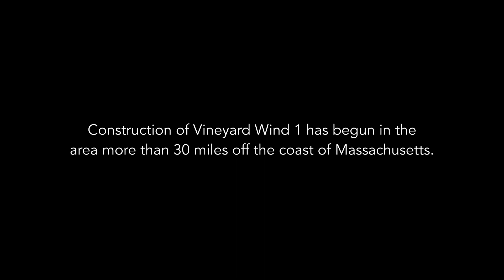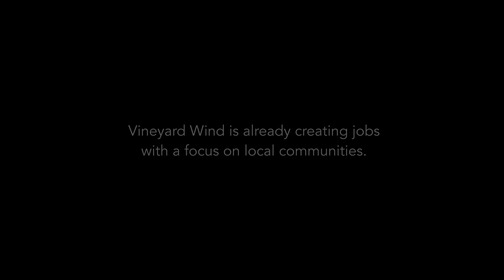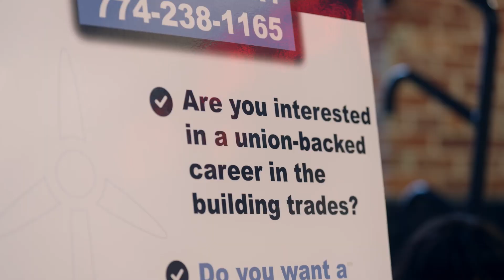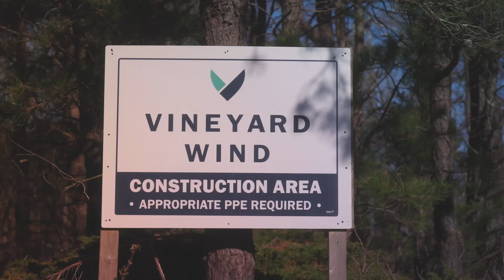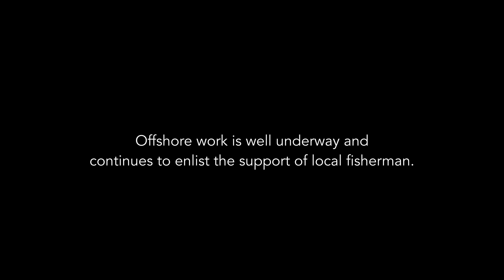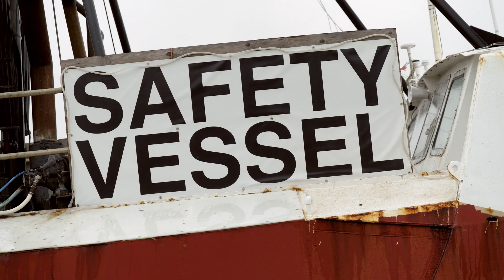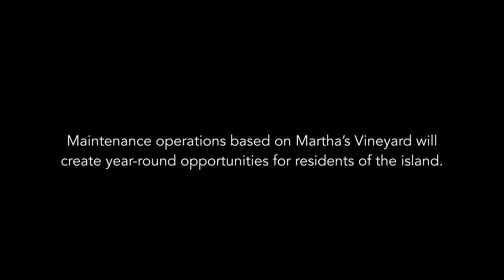We Are Offshore Wind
Vineyard Wind is currently building the nation's first commercial-scale offshore wind energy project over 15 miles off the coast of Massachusetts.  The project will generate clean, renewable, affordable energy for over 400,000 homes and businesses across the Commonwealth, while reducing carbon emissions by over 1.6 million tons per year.

Produced by: Worldview Films